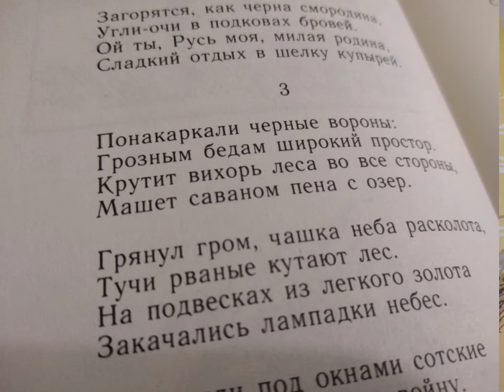3 октября - день рождения Сергея Есенина.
Его стихи, по - моему, есть в любой библиотеке! Ведь Сергей_Есенин - великий русский поэт. И фильм снят о нем, и многие стихи положены на музыку. Хотелось почитать что-нибудь из его произведений, но тут наткнулась на строки о войне. Как это созвучно оказалось нашему времени! И неважно, какие войны ведутся, в какие времена и каким оружием. Война - это всегда боль, грязь, кровь и слезы. И понимание, что это тяжёлая работа, которую надо сделать!

 Я прошу вас поддержать меня и мой канал полным просмотром, лайком и подпиской. Поверьте, мне будет очень приятно!
 А если вас заинтересовала моя работа, то можете посмотреть что-то ещё  из видео на канале. Они разделены по темам и находятся в плейлистах.

У частного дома есть земля, на которой я выращиваю много разных растений. О моих удачах и неудачах в саду- огороде здесь: